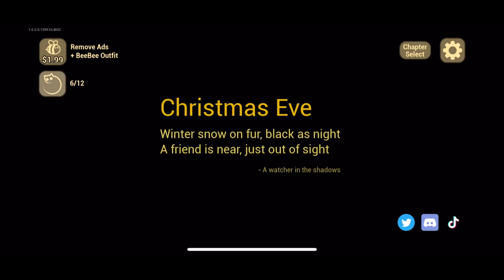CHRISTMAS CHAPTER THE BABY IN YELLOW (HINDI DUBBING)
THE BABY IN YELLOW CHAPTER 2 GAMEPLAY WITH DUBBING APK MOD
y in Yellow age rating
What is the story behind baby in yellow
Is the baby in yellow a scary game
How many endings is there in the baby in yellow
How do I catch the baby in the baby in yellow